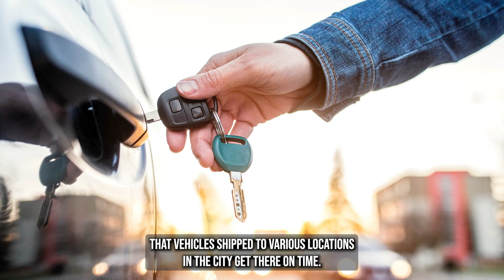Car Shipping In Horatio | AR Vehicle Shipping | Horatio Car Transport Services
Don't miss out on the inside scoop on Horatio Car shipping companies - read our blog post now!

Moving to a new location can be an exciting experience, but it can also be stressful when it comes to shipping your vehicle. A1 Auto Transport can make the process of shipping your car to Horatio, Arkansas, a hassle-free and efficient experience. As a trusted car shipping company with years of experience, A1 Auto Transport can transport your vehicle safely and securely to your new home.

One of the benefits of working with A1 Auto Transport is their door-to-door service. They will pick up your vehicle directly from your current location and deliver it to your new home in Horatio, Arkansas. This can save you time and hassle, as you won't have to drop off or pick up your car from a shipping terminal.

A1 Auto Transport offers a range of shipping options to meet your specific needs and requirements. They can transport a variety of vehicles, including cars, trucks, motorcycles, and even boats. They also offer both open and enclosed transport options, depending on your preferences and needs.

When you work with A1 Auto Transport, you can trust that your vehicle will be transported safely and securely to your new location in Horatio, Arkansas. They are fully licensed and insured, and they have a team of experienced and professional drivers who will ensure that your vehicle is transported safely and efficiently.

Another benefit of working with A1 Auto Transport is their competitive pricing. They provide a free quote that is tailored to your specific needs and requirements, so you know exactly what to expect when it comes to the cost of transporting your vehicle. Their pricing is transparent, so you won't have to worry about any hidden fees or charges.

In conclusion, if you're in need of car shipping services to Horatio, Arkansas, A1 Auto Transport is a reliable and efficient option to consider. With their door-to-door service, range of shipping options, commitment to safety, and competitive pricing, you can trust that your vehicle will arrive at your new home in Horatio safely and securely.